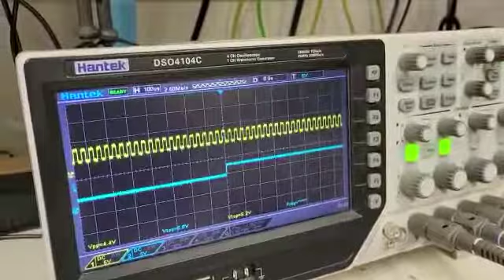TEST RUN AFTER REPAIR - NIDEC DC SERVO MOTOR - UGTMEM-03MM134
TEST RUN AFTER REPAIR WITH CONTROLS, SPEED TESTING